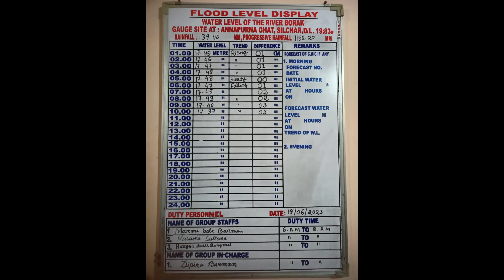FLOOD LEVEL DISPLAY 19 - 06 - 2023